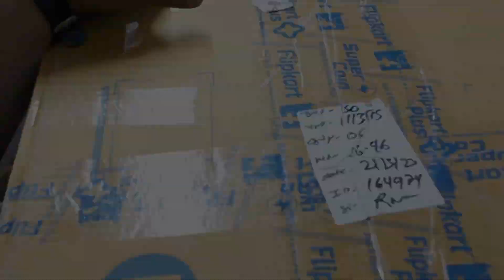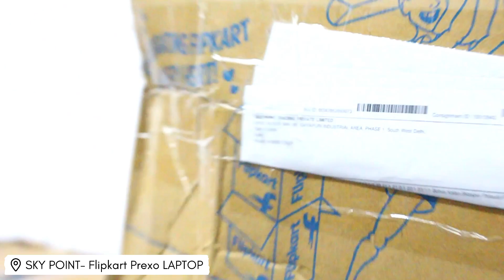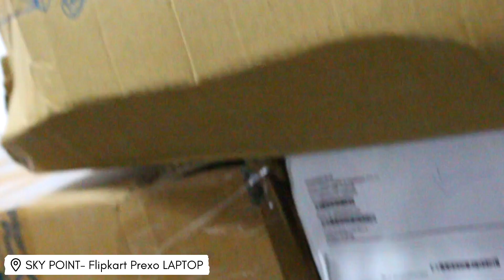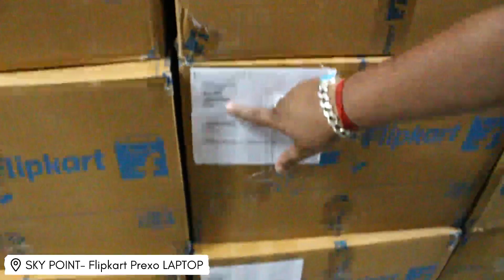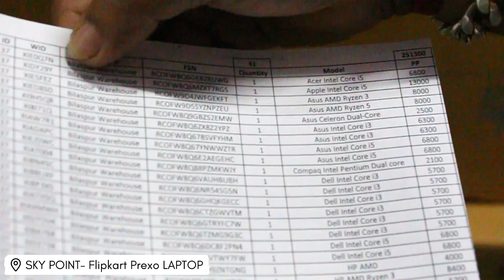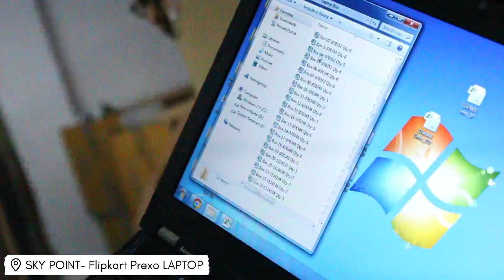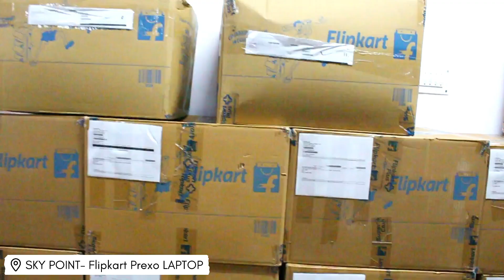DIRECT FLIPKART PREXO LAPTOPS VENDOR | Laptop Wholesale Market Delhi | Laptop Bulk Quantity Prices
SKY POINT (Direct Vendor of Flipkart Prexo Mobile Phones)

Company -Sky Point Trading Pvt Ltd
Address- A-25 1st and 2nd Floor, Mayapuri Industrial Area, Phase-2,
Contact Person- Rafi Ahmad, Utkarsh
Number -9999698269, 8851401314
Offlice Timing- 10 AM To 7 PM (Mon To Sat)
Sunday Closed
Landmark – MCKENZIE TOWER

LINKS⤵️